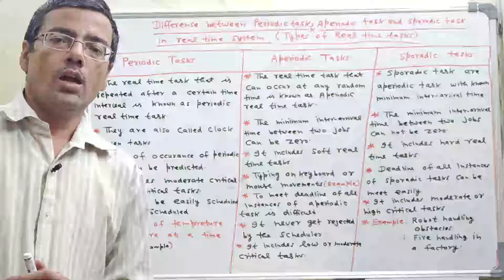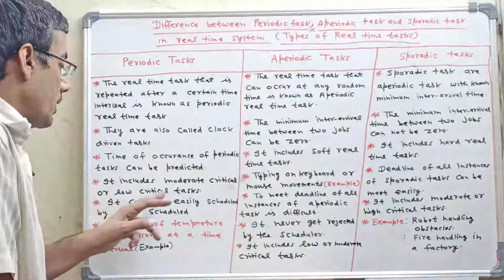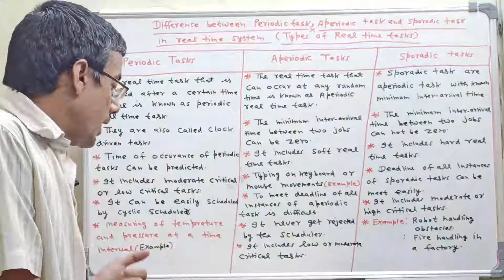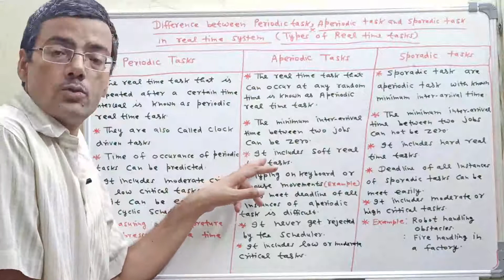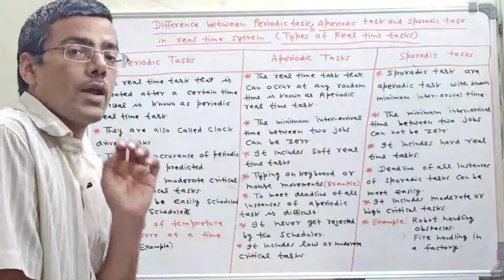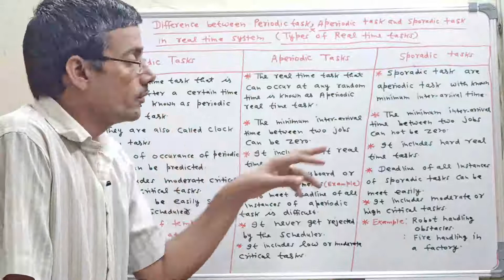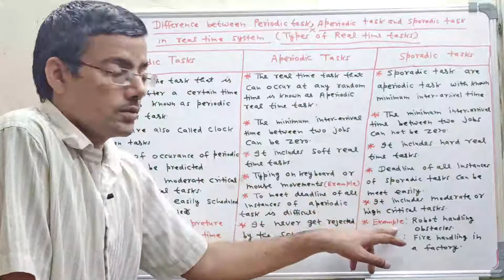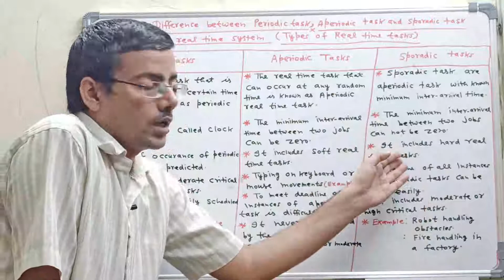Types of Real Time Tasks| Lecture-5 |Periodic Tasks |Aperiodic tasks | Sporadic Tasks